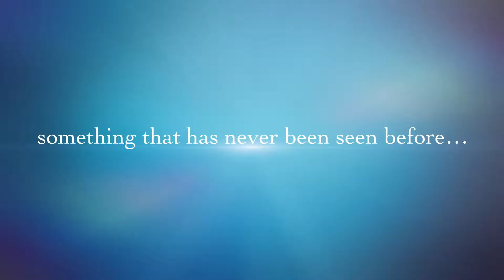Promo for Mid Week Massacre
Mid Week Massacre Promo